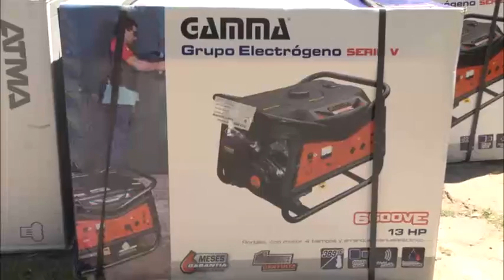El Municipio de San Fernando entregó mobiliario a 7 escuelas de Islas y 7 del Continente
Con la presencia del Intendente Luis Andreotti, fue donada gran cantidad  de mesas, sillas, juegos de patio, electrodomésticos para cocina, ventiladores y generadores eléctricos. “Mediante el Consejo Escolar y la Secretaría de Educación, estamos todo el tiempo en contacto con las escuelas públicas de islas y del continente, acompañándolos en lo que necesiten. Esta inversión es de aproximadamente 600 mil pesos”, expresó el Jefe Comunal.

Los establecimientos educativos que recibieron el material donado por el Municipio son los Jardines 904, 905, 911, 912 y 915, la Primaria 14 y la Técnica 1 de Islas, y las Secundarias 15 y 24, Media 1, Técnica 3, Primaria 23, Laboral 1 y Especial 501. La entrega se realizó durante un acto que tuvo lugar en el Polideportivo N° 3, y el material destinado a las escuelas de Islas fue transportado por vía fluvial.

2 Entrega mobiliario

El Intendente Luis Andreotti, que presidió el acto de entrega, dijo: “Es muy importante para nosotros colaborar con estas escuelas, y fundamentalmente pedir a la Provincia que las ayude; nosotros no tenemos ningún problema en hacerlo, sin perder de vista que la responsabilidad debe asumirla el gobierno de la Provincia de Buenos Aires. La escuela pública es importante para la inclusión social y la integración; año a año vamos perdiendo matrícula en ella, ya que en San Fernando tenemos un 50 % de chicos en escuela privada. Debemos mejorar la educación pública, porque ayuda a bajar la violencia, a que todos tengan una mejor calidad de vida e igualar”.

La flamante Presidente del Consejo Escolar sanfernandino, Mariel González, resaltó: “Fue un evento muy lindo; el Intendente Andreotti siempre nos acompaña. Entre otros, estamos entregando a los Jardines de Islas mobiliario, juegos de patio y grupos electrógenos. Hablamos con cada establecimiento educativo en particular para conocer sus necesidades, y en base a ellas hicimos las compras. Por supuesto que siguen requiriendo cosas y no cubrimos todo, pero ésta es la primera etapa de entrega, y de todo un trabajo que realizaremos desde el Consejo Escolar. Esperamos también el acompañamiento de la Provincia para hacer pedidos de infraestructura edilicia, sobre todo en Islas”.

3 Entrega mobiliario

Edgardo Roa, miembro de la Cooperadora del Jardín N° 905 de Río Carabelas, expresó: “Hoy recibimos mesas y sillas, ventiladores y juegos para el parque. Esto nos sirve mucho para renovar equipamiento, y para el bienestar de los chicos en época de altas temperaturas. Las necesidades están, pero el Municipio está siempre, y es muy bueno que nos respondan”.

Y la Directora del Jardín N° 904 de Arroyo Felicaria, Silvia Galarza, agregó: “Hemos recibido tres mesas para la sala de multi edad, sillas para aulas y comedor, mangrullo, tobogán, juegos para el patio, ventiladores y un generador eléctrico que es fundamental en las islas. Agradecemos al Municipio por esta movida, y por pensar en los isleños; estamos muy felices. Ante la falta de apoyo provincial, la mano del Municipio nos favorece muchísimo”.

“Mediante el Consejo Escolar y la Secretaría de Educación, el Municipio está en contacto todo el tiempo con las escuelas públicas de islas y del continente, para lo que necesiten y el Municipio pueda responder. Esta inversión es de aproximadamente 600 mil pesos”, finalizó diciendo el Intendente Andreotti.

El detalle de lo entregado por el Municipio a los establecimientos escolares es el siguiente:

Islas

Jardín N° 904: 3 mesas, 25 sillas, 1 ventilador, juegos y 1 generador eléctrico.

Jardín N° 905: 4 ventiladores, 35 sillas, 6 mesas, juegos.

Jardín N° 911: 1 procesadora, 1 microondas y 1 equipo de audio.

Jardín N° 912: 5 ventiladores, 20 sillas.

Jardín N° 915: 3 ventiladores y 1 generador eléctrico.

EP N° 14: 6  ventiladores.

Escuela Técnica N° 1: mobiliario para 2 aulas completas y 6 ventiladores.

Continente

Secundaria N° 24: 7 ventiladores.

Secundaria N° 15: 3 ventiladores.

Media N° 1: 6 ventiladores.

Técnica N° 3: materiales eléctricos para taller por un total de 70 mil pesos.

EP N° 23: 13 ventiladores.

Escuela Laboral N° 1: 8 ventiladores.

Escuela Especial N° 501: 3 ventiladores.